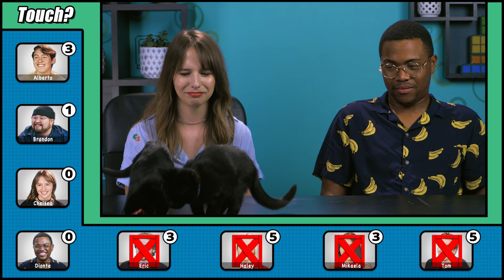Try Not To Touch Challenge (ft. Sid The Sloth!)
Reactors attempt the Try Not To Touch Challenge. See how they do!

Reactors Featured:
Alberto

Kittens Featured:
Louis & Figaro

Senior Producer - Ethan Weiser
Associate Producer - Lindsey Kindt

Editor - Rebekah Estey, Ben Wagner, Delana Wilkinson, Chris Haynes
Studio Technicians - Jayden Romero & Micah Kearny
Production Assistant - Francois El-bittar